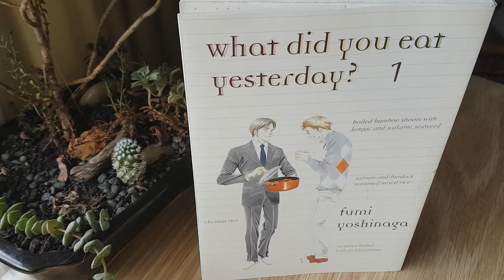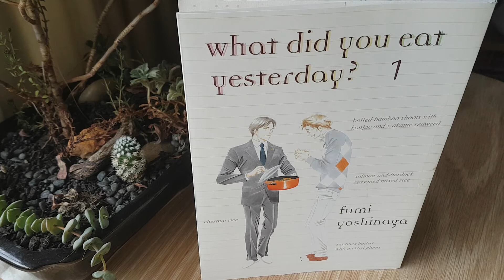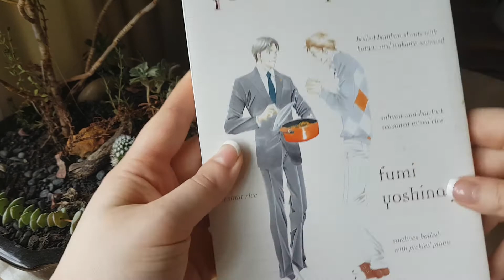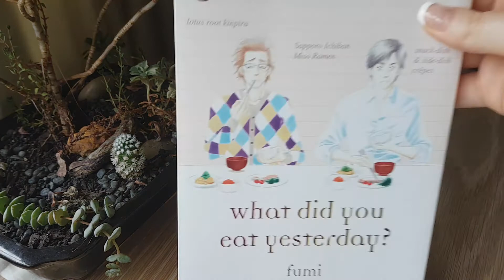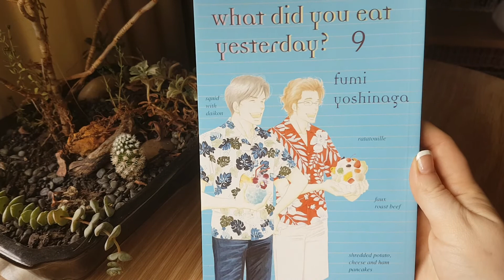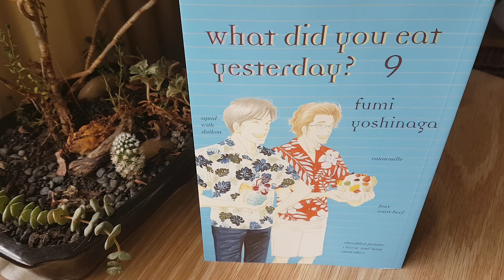Manga Recs || What Did You Eat Yesterday?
Fumi Yoshinaga's seinen slice of life story that is more recipe than plot!